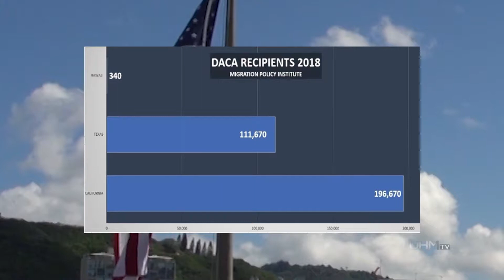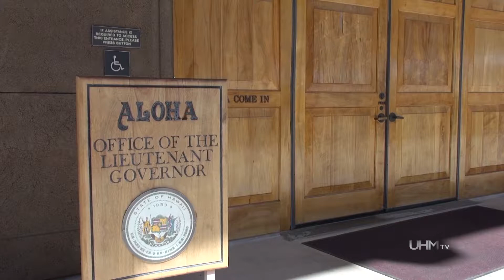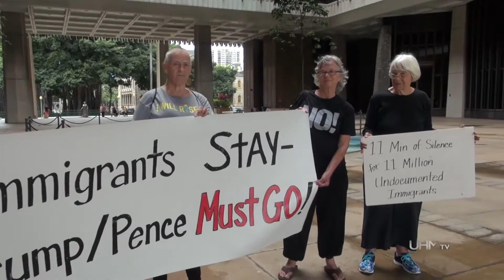DACA dreamers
State officials and University of Hawaii leadership are doing what they can to protect DACA dreamers. UHMTV student reporter Chanel Dias talks to both supporters and opponents of the controversial issue.